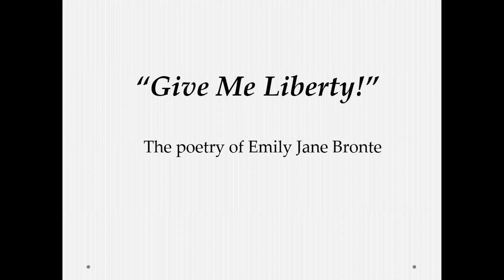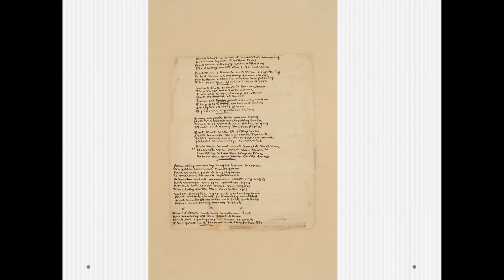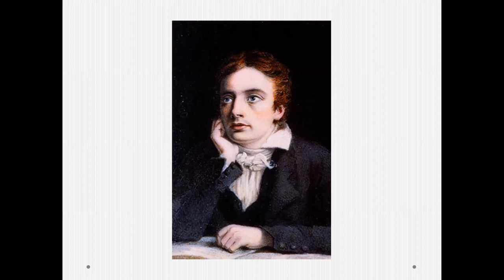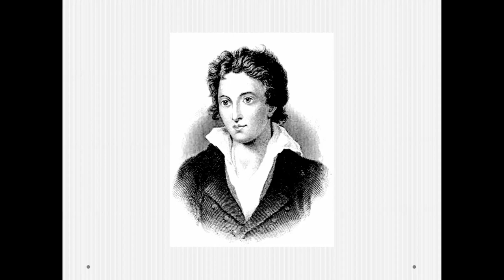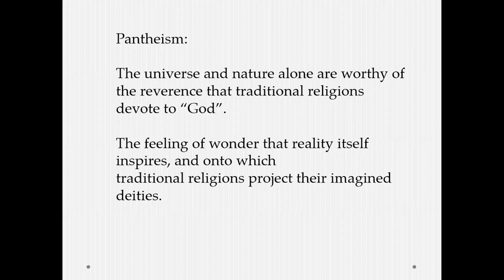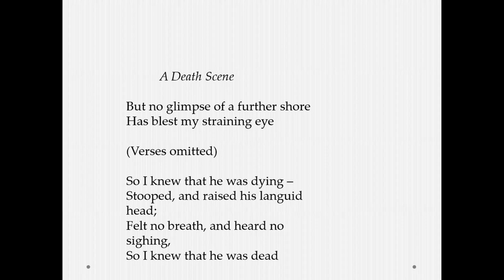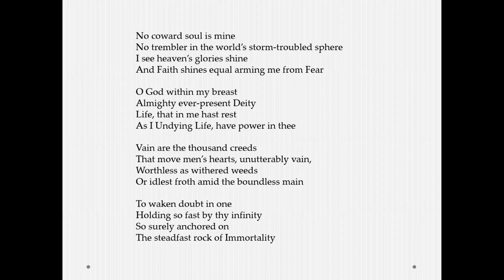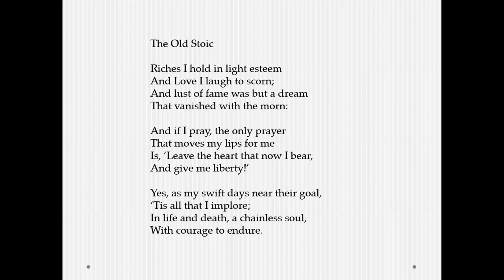"Give Me Liberty" - The Poetry of Emily Brontë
A free Tuesday talk, researched and delivered in March 2018 by one of our volunteer team.

The author of "Wuthering Heights" also wrote some of the most moving and original poems of the nineteenth century. This talk explores Emily as rebel poet and her rejection of the limits of both social conformity and the orthodox notion of God.